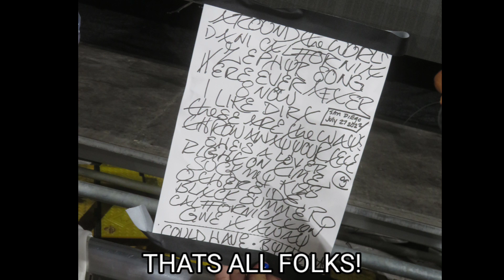Red Hot Chili Peppers San Diego July 27 2022 Petco Park Highlights